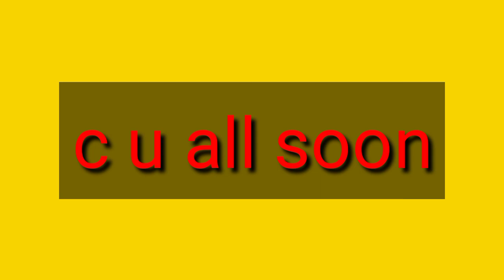బయట కొనేపని లేకుండా టొమాటో కెచప్ ఇంట్లోనే ఈజీగా చేసేయండి ఇలా😋😋l Tomato Ketchup/sauce recipe telugu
బయట కొనే పని లేకుండా టొమాటో కెచప్ ఇంట్లోనే ఈజీగా చేసేయండి ఇలా 😋😋l Tomato Ketchup/sauce telugu

బయట దొరికే టొమాటో సాస్ తక్కువ ఖర్చు తో ఇంట్లోనే ఈజీగా చెయ్యాలనుకుంటే# టొమాటో కెచప్ ఇంట్లోనే రుచికరంగా హెల్తీ గా చేసెయ్యలనుకుంటేటొమాటో కెచప్ తయారీ తెలుగు లో# How to prepare Tomato ketchup/sauce in telugu#Tomato ketchup in telugu#Tomato sauce preparation in telugu

Homemade Tomato ketchup
healthy and tasty tomato sauce
Mallisabhiruchi Tomato ketchup
Tomato ketchup
Tomato sauce in telugu
Home made tomato sauce
sauce recipes in telugu
ketchup and sauce recipes